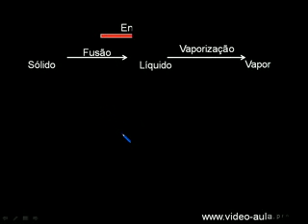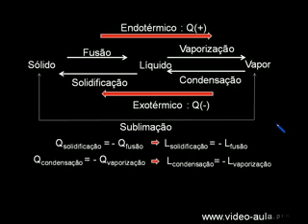Exercício 1 calor latente II